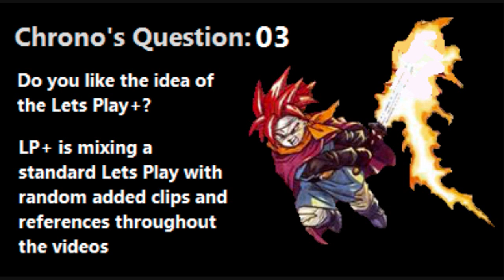Chrono Trigger [PS1] Playthrough - Part 9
We bust out of prison!